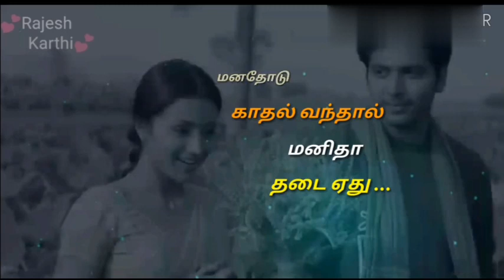Kadal thaandum paravaikellam valiyel marangal kidaiyadhu.....💘💘 tamil whatsapp status song